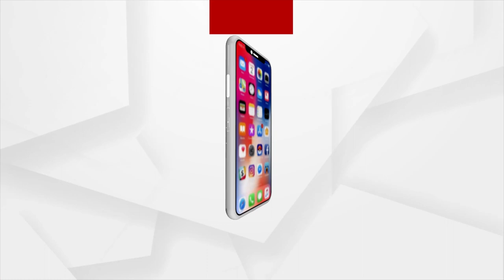Ayushman Khurana's Movie 'Dream Girl 2' Winning Hearts In Theater